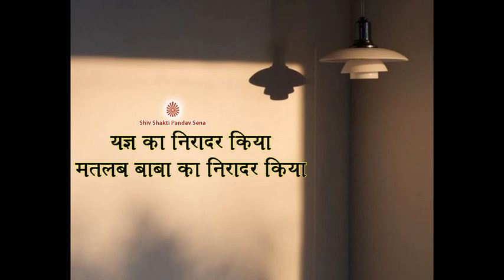Yagya ka Niradar kiya matlab Baba ka Niradar kiya....With English Subtitles....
Yagya ka Niradar kiya matlab Baba ka Niradar kiya.